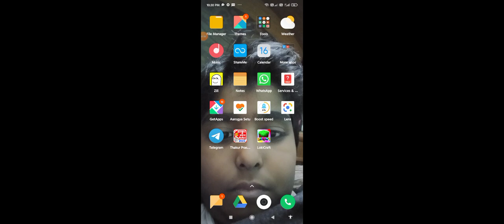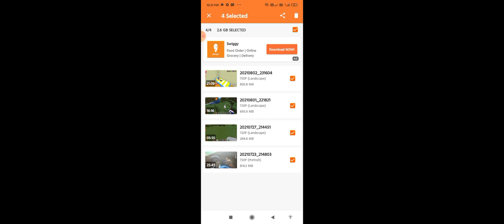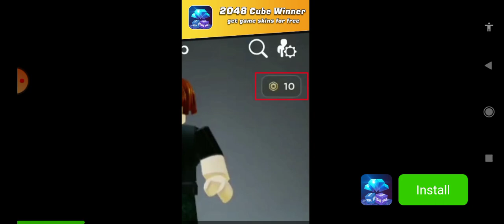Shinchan save my house from villagers